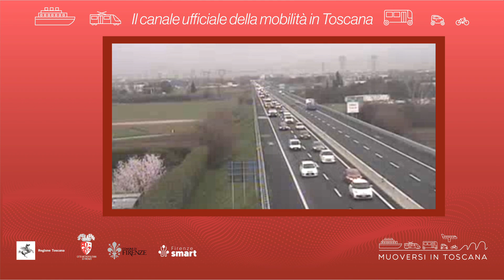Muoversi in Toscana - Edizione delle 13.30 del 10 novembre 2023